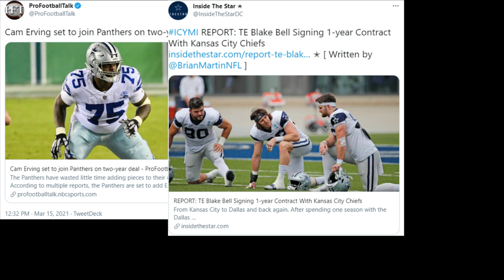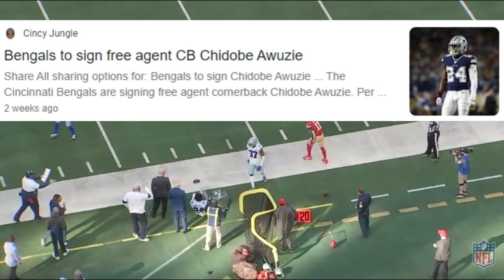Dallas Cowboys Free Agency Recap & Analysis + All-22 Film || '21 Free Agency || Cowboys Film Room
With the first big wave of Free Agency passed, Kenny @cowboysfilmroom88 heads to the film room to recap and give insight to the additions and subtractions of this Cowboys roster!

Here at Cowboys Film Room, we feel that one of the biggest problems in the sports world is that many of the most popular sports talk personalities will provide their opinion for the sake of argument and entertainment, rather than providing their audience with a legitimately educated analysis. Sports talk shows like First Take and Undisputed thrive on this and are unfortunately the most popular because of it.

Cowboys Film Room was created to provide Cowboys fans and all football fans REAL in-depth Dallas Cowboys analysis. With the Dallas Cowboys being the most controversial team in the sports world, they also find themselves being the most discussed team in sports media.

Our Goal is to bring our readers and viewers expert insight and analysis to all Dallas Cowboys debates and conversations through close analyzation of game-film and the use of advanced statistics.

At Cowboys Film Room, we don't just want to tell you our opinion, we want to SHOW you!